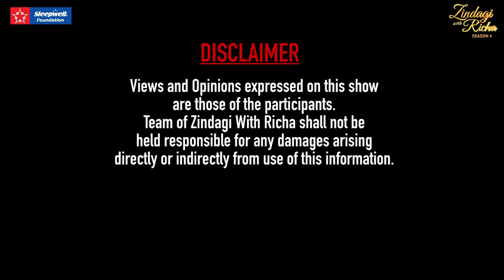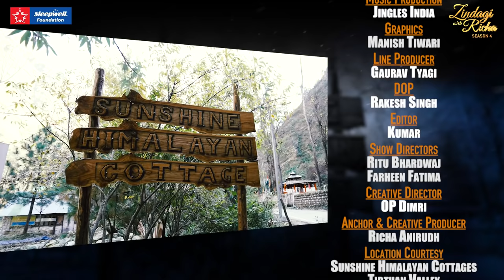How To Quit Drug Addiction? Panki Sood - S4 Ep 9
He was an addict for 17 long years... From alcohol to drugs... he had done it all! In this episode Panki Sood shares his life story from addiction to recovery... This episode is a MUST WATCH if you want to save your child from drug addiction! Do watch and share as much as possible. Lets save our children from addiction and help them LiveLifeAddictionFree.